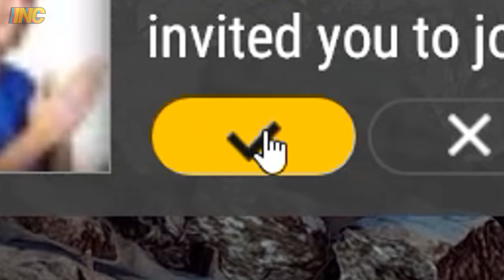САМЫЙ АДЕКВАТНЫЙ ШКОЛЬНИК, КОТОРОГО Я ВСТРЕЧАЛ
00:00 Håkan Eriksson - Eccentric Vibes 17
04:35 Håkan Eriksson - Eccentric Vibes 5
06:56 Håkan Eriksson - Eccentric Vibes 13
11:43 Håkan Eriksson - Eccentric Vibes 10
15:13 Niklas Ahlström - Cardboard Suit 1